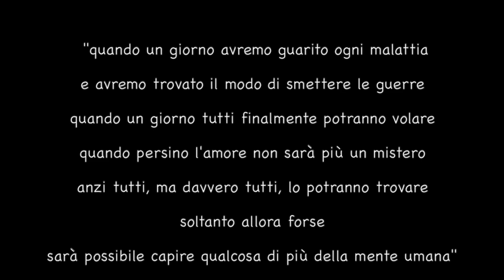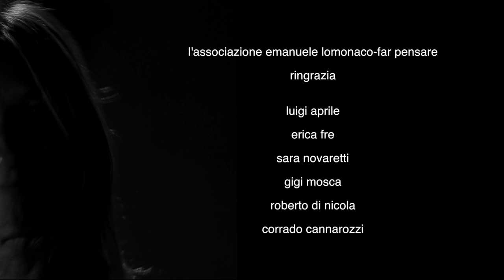storie di guarigione 1 25lug14 0042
L'Associazione Emanuele Lomonaco - Far pensare ha organizzato il Concorso Nazionale Letterario " Storie di Guarigione" , premiato con la Medaglia del Presidente della Repubblica.
Più di 300 opere sono giunte al vaglio dei lettori, scritte da donne e uomini che hanno fatto esperienza di una malattia mentale grave e ne sono guariti. Queste storie sono dedicate a chi sta soffrendo e deve sapere che guarire si può, alle loro famiglie, agli operatori della salute mentale che devono sapere operare con un modello orientato alla guarigione, alla società che deve sostenerla dando loro fiducia.